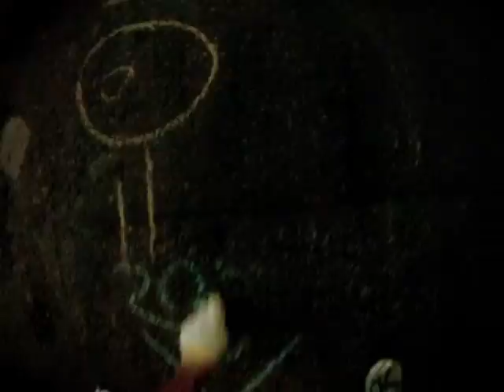SEOUL FULL mOOn H3 TRAIL RUN 100723 DODIC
Seoul Full mOOn H3 run around and through the back alleys of Evilwon.. Trail HARED by NN NATHAN and DODIC. Nice circle for the pack with song and information about coming H3 events.  Run & H3 Vids on YouTube; search: dodicmaster. Putting the fun in run!
 OnOn & Cheers!
DODIC

H3, HASH, HASH HOUSE HARRIERS, TRAIL RUNNING, RUN, FUN, SEOUL, KOREA, DODIC, dodicmaster